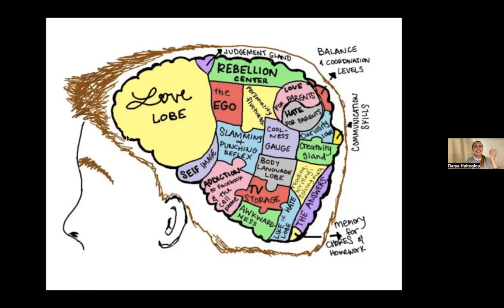SOS Yukon- 11/2/22 Family bicycle: Building Nurturing Relationships - Darya Haitoglou, Psychologist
Family bicycle: Building Nurturing Relationships

BIO - Darya Haitoglou - Family Psychologist, Director of Virginia Satir Institute, UK.

Darya is a pioneer of community training and educational sessions and has been awarded the Outstanding Service Award by the Satir Global Network. For more information about the courses and Satir resources

A psychologist and a systemic relationship coach, Darya began her career in one of the biggest multinational companies where she became a human resources manager and the HR Talent leader for the European hub.
She quit her corporate job in Switzerland to move back to the UK and focus on helping transform people’s life and work.

With 20 years of coaching and talent management experience, Darya has written for the Huffington Post and has been on BBC morning and evening radio shows. Darya runs a successful private practice in the UK and Greece

She holds a First Class Honours in Economics, Masters’s in Psychology, Masters’ with Distinction in International Relations and holds a Masters’ of Philosophy from the University of Cambridge in the UK, and currently working towards Doctorate in Psychology furthering the research of systemic tools to help create love-rich and violence-free world.

Darya is a certified trainers’ trainer in NeuroLinguistic Programming (NLP), professional certified coach (PCC) with the International Coaching Federation (ICF) and a lecturer at universities around the world.

Darya is a Founder of Enrich Global, organization that offers workshops and retreats to people from all walks of life as well as such companies as YPO, P&G, UN, Google, Amazon, Cambridge Uni, Sony and many more

Working across different countries and speaking five languages, as well as being a mother of three, she is valued for her skills in helping people enrich relationships and build happy families, and successful and meaningful businesses through focusing on their personal growth.